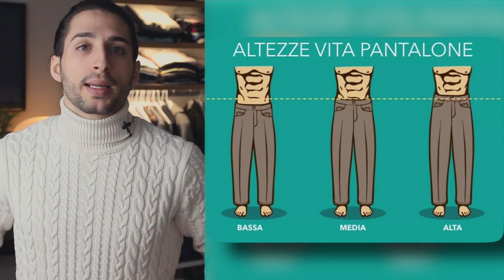5 consigli per RAGAZZONI | Stile Uomo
Ragazzo grasso, alto, magro o basso non ha differenza, ogni "categoria" ha i suoi trucchetti di stile per essere il più belli possibile, ed azzeccare le proporzioni al meglio.
Se hai qualche chilo in più stai tranquillo che ne ho anche per te Chicco.

0:00 Introduzione
5:41 Maniglie dell'amore
6:58 Pantaloni
7:24 T-shirts
8:10 Cappotto
8:49 Maglia comprimente
9:53 Vestiti a strati

Fammi sapere cosa ne pensi nei commenti, ci vediamo alla prossima.
Ciao Chicco👍🏼